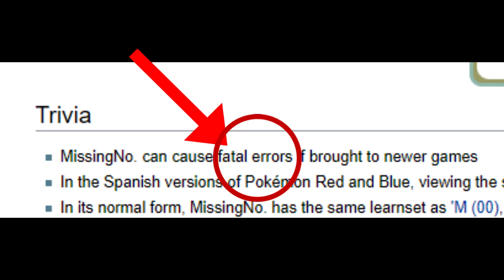Fatal Error Abundance | Pasta night but Fatal Error Sonic, Fatal Error Sans and MissingNo sing it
I am making covers for all of hypno v2 get rekd lol

Creds n shit:
Mods used
Hypno v2
Sonic.exe v3
NicoMedia54's Sans Chromatic (but I added effects to it)